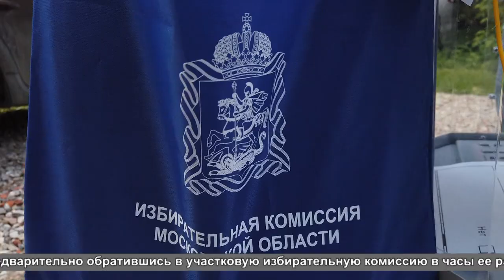Выразил свою гражданскую позицию и ветеран Великой Отечественной войны Петр Шелохаев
Принять участие в голосовании по поправкам в конституцию щёлковцы могут как на своих избирательных участках, так и вне специального помещения. Так, буквально не выходя из дома, выразил свою гражданскую позицию и ветеран Великой Отечественной войны Петр Шелохаев.